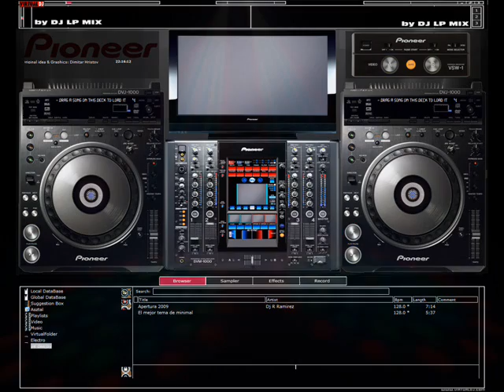Alex Kenji - Jack That Body Vs Javi Mula mix ( DJ Black Deni )